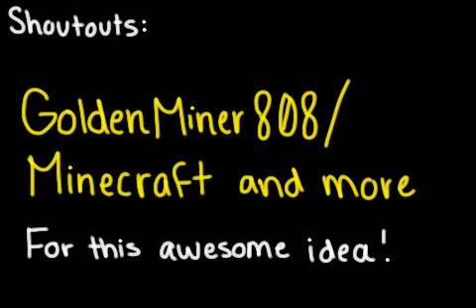Popularmmos Animation 2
Sorry I didn't have the big sandwich somewhere in the background LOL!